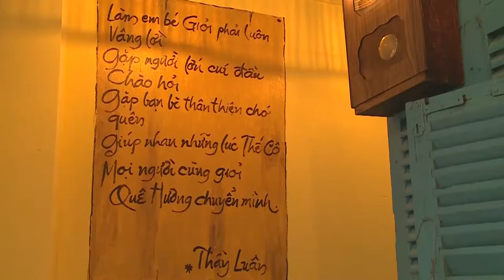SÀI GÒN THẬP NIÊN 80